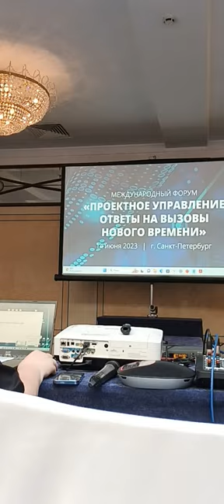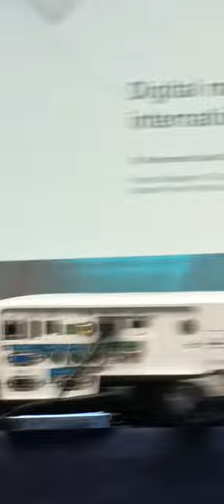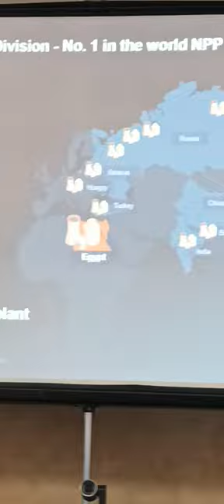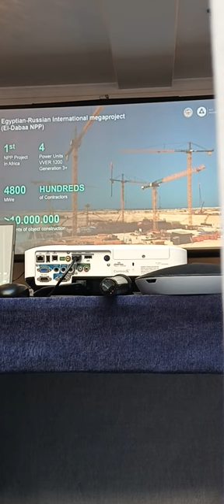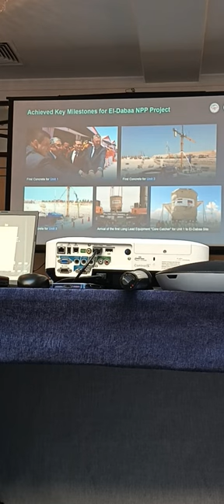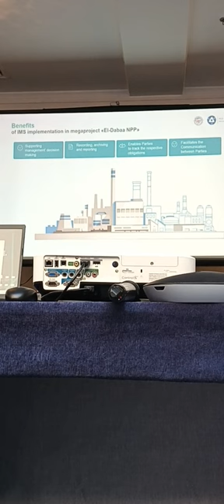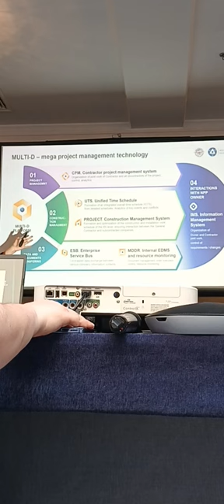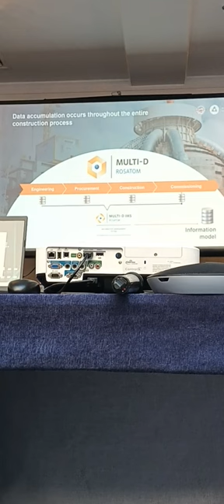18 Forum Ambassador George IV